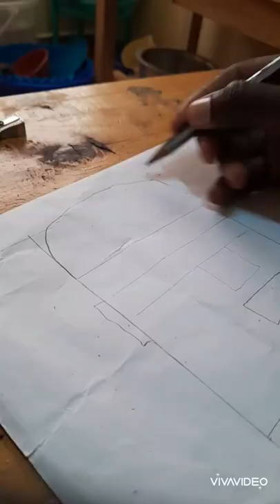drawing wajackoya in pencil art